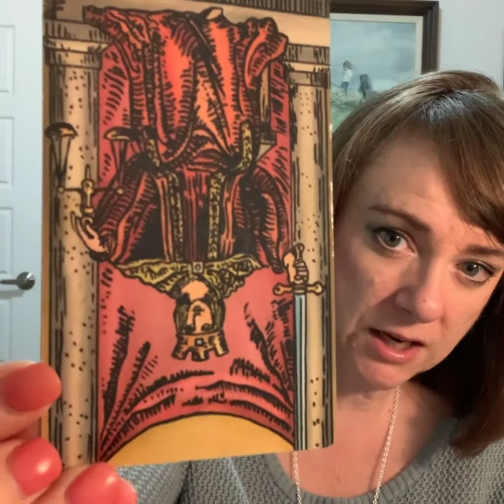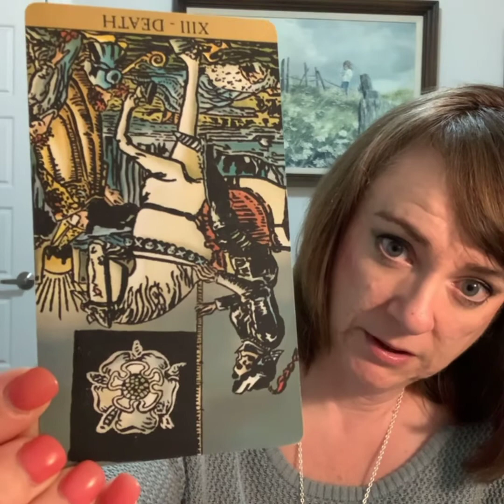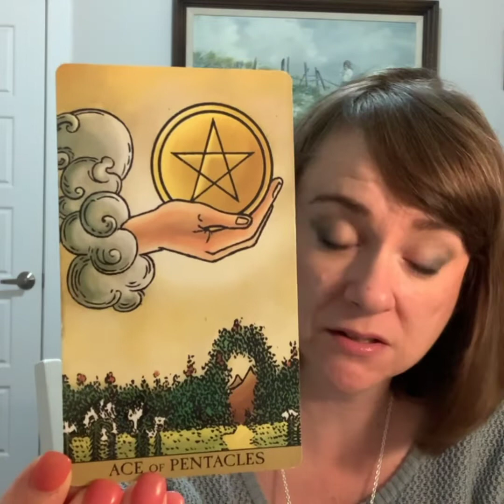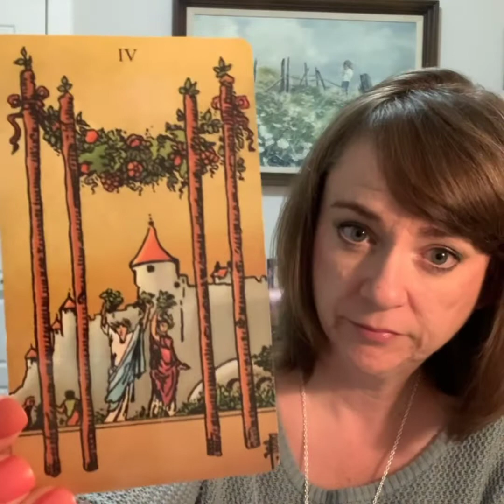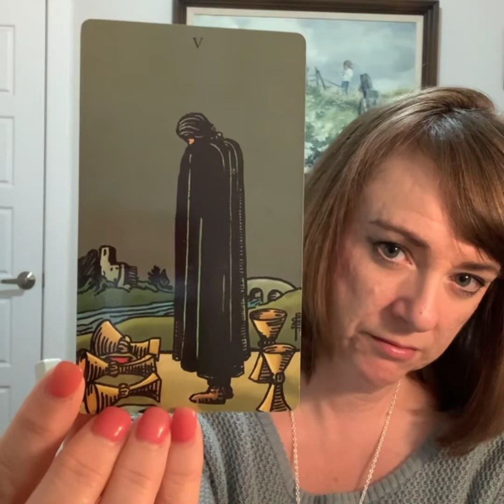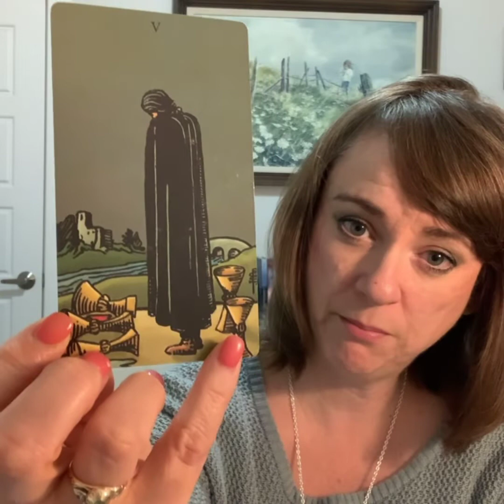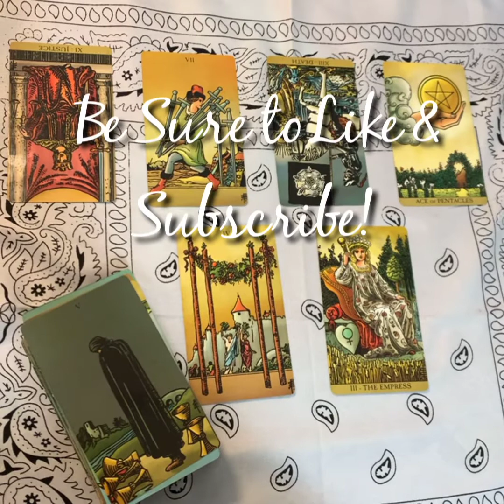Regeneron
In this video I take an intuitive look at a treatment taken by President Trump that he claims cured him of covid.

This reading is strictly my intuitive opinion based on my interpretation of the cards. I am not a physician nor do I pretend to be. Any messages I get are strictly intuitive in nature and should not be construed as medical advice.

I am on Parler @IntuitiveEdge